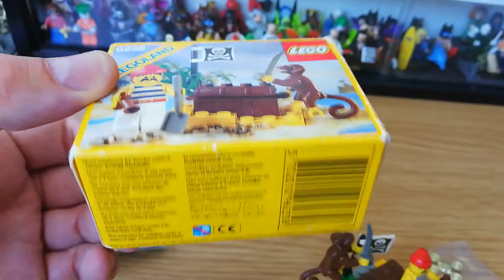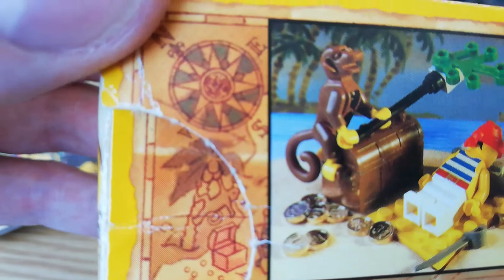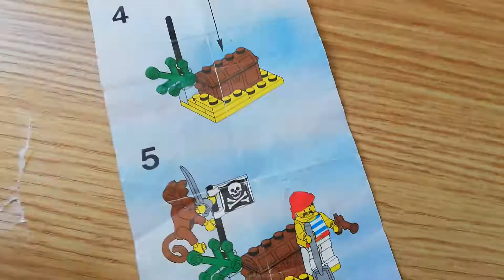LEGO 6235 Vintage Pirates Buried Treasure from 1989!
Lego Set 6235 Buried Treasure (Bo'sun Will in the UK)
20 Pieces
1 Minifig
1 Monkey

The original Pirates line is one of my all time favourite themes and this is the smallest! Still great to get the monkey and some treasure with a very small set.